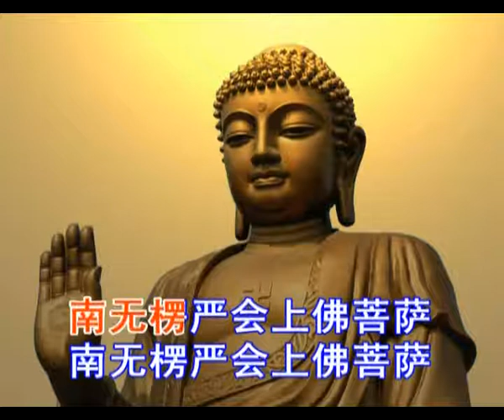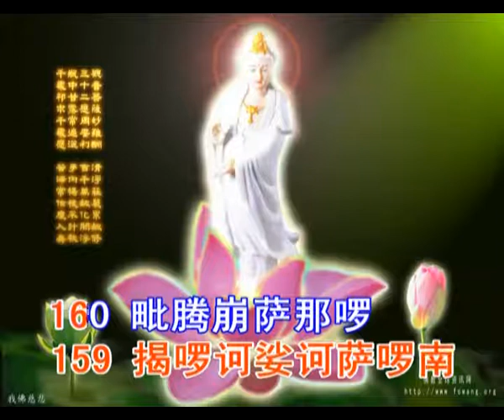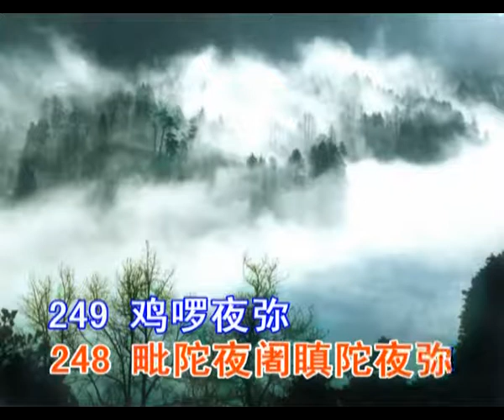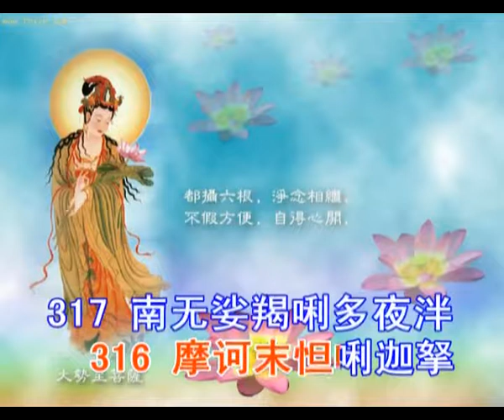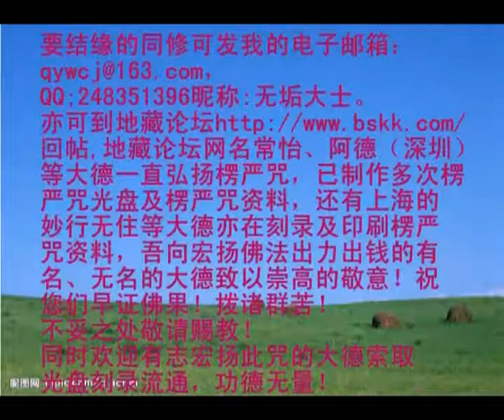《楞严咒》普通话读诵版